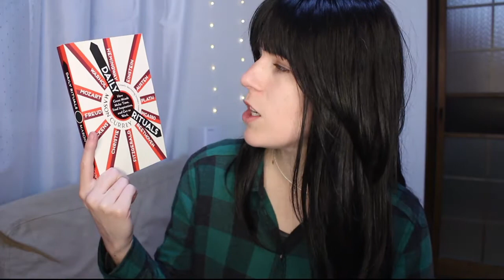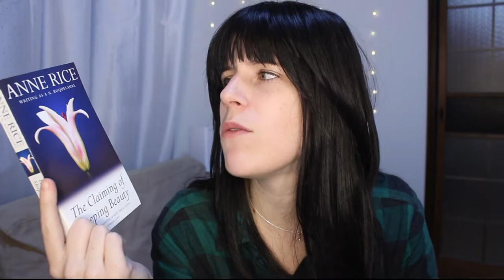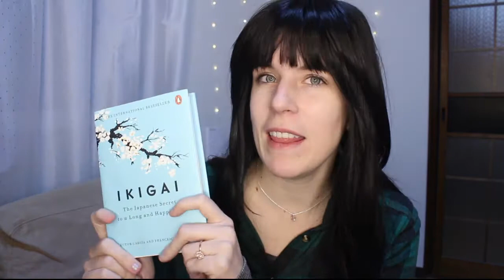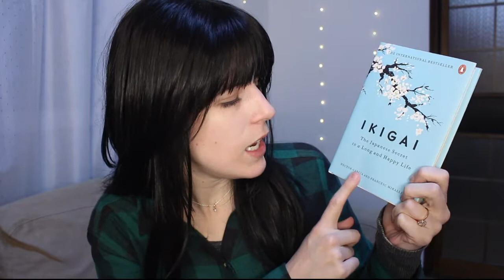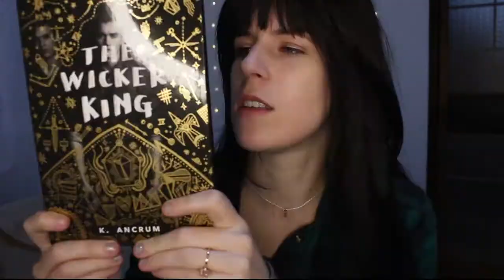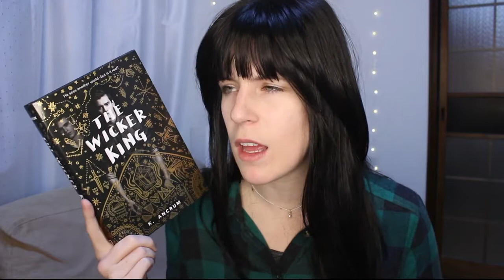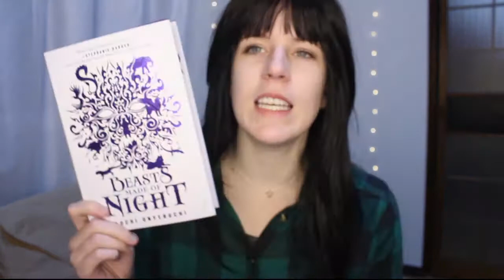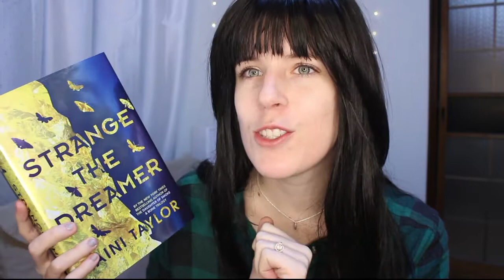HOLIDAY HAUL!! | 2017-2018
🎁 I got books! Some were pre-wedding reads, some I found for $1 at a used store in downtown Hiroshima, and the rest were Christmas and belated birthday gifts from my family :) I have already read a few of these. Have you? Come chat to me in the comments below! Hugs!!!

🎁 Works Mentioned:

Daily Rituals - Mason Currey
The Wasp that Brainwashed the Caterpillar - Matt Simon
Peter Pan - J M. Barrie
The Elegance of the Hedgehog - Muriel Barbery
The Claiming of Sleeping Beauty - A. N. Roquelaure
The Break Down - B. A. Paris
A Stranger in the House - Shari Lapena
The Stars are Fire - Anita Shreve
Ikigai - Hector Garcia & Francesc Miralles
Geek Love - Katherine Dunn
The Wicker King - K. Ancrum
Beasts Made of Night - Tochi Onyebuchi
Strange the Dreamer - Laini Taylor

Hyde Free Instrumentals - "Acoustic Folk Instrumental"